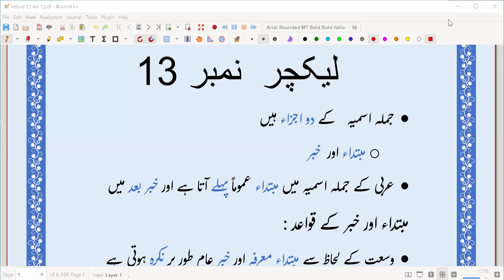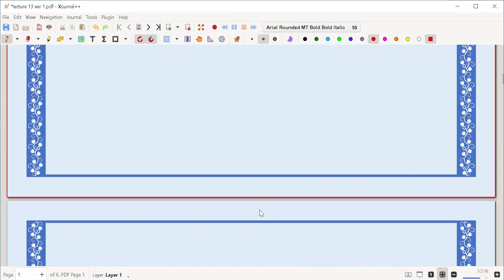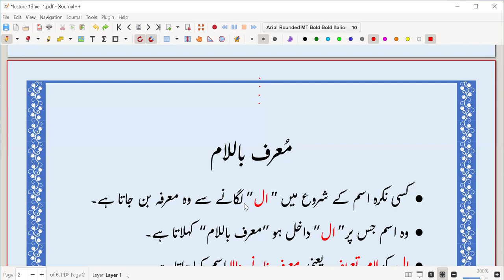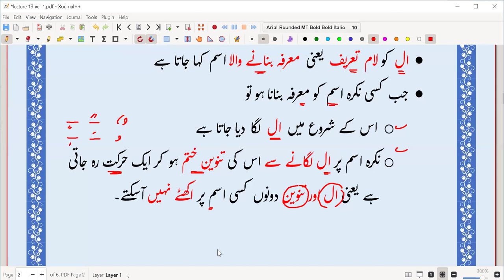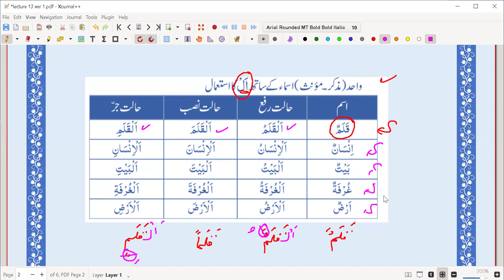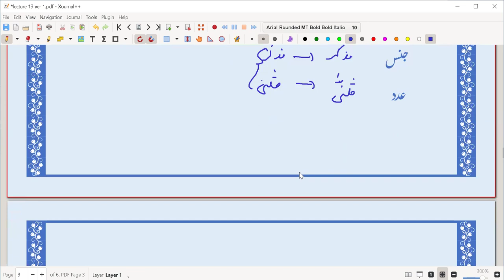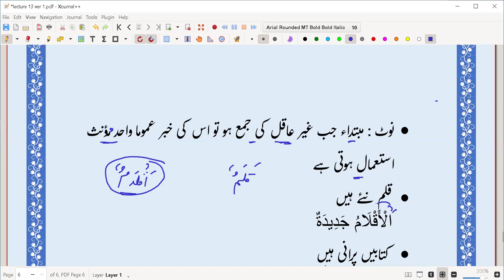Lec#13:Muarraf Billam as mubtda in Jumla ismia |Arabic grammar lectures for understanding Holy Quran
In Arabic grammar, a 'jumla ismia' (جملة اسمية) is a nominal sentence, meaning it begins with a noun or a pronoun, rather than a verb. The primary components of a 'jumla ismia' are the 'mubtda' (مبتدأ) and the 'khabar' (خبر). The 'mubtda' is the subject of the sentence, while the 'khabar' provides information about the subject.

When we say that the 'mubtda' is 'muarraf billam' (معرّف باللام), we mean that the noun is definite because it is prefixed with the definite article 'al-' (ال). This definite article 'al-' specifies the noun, making it clear and particular. For instance, let's look at the sentence:

'الكتاب جديد' (al-kitaab jadeed).

In this sentence, 'الكتاب' (al-kitaab) is the 'mubtda.' The presence of 'al-' makes 'kitaab' (book) definite, indicating a specific book rather than any book. 'جديد' (jadeed) is the 'khabar,' meaning 'new,' and it describes the 'mubtda.' So, the sentence translates to 'The book is new.